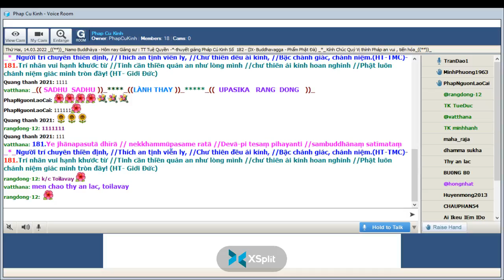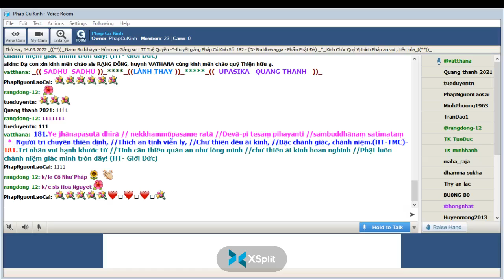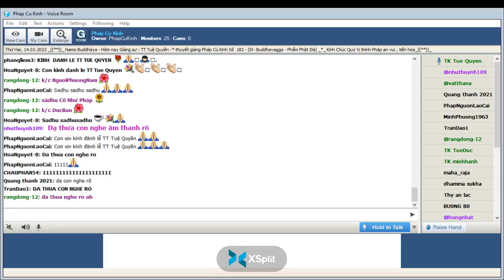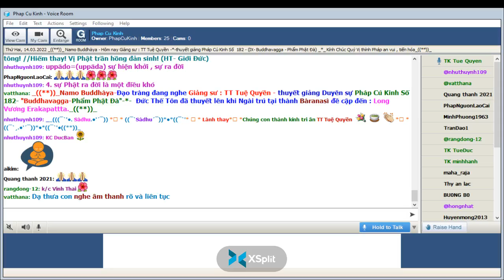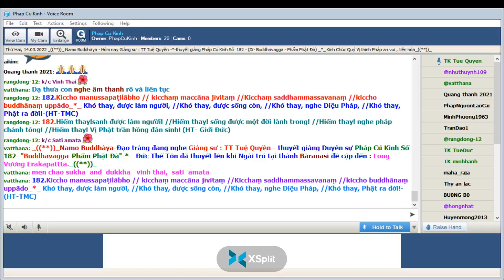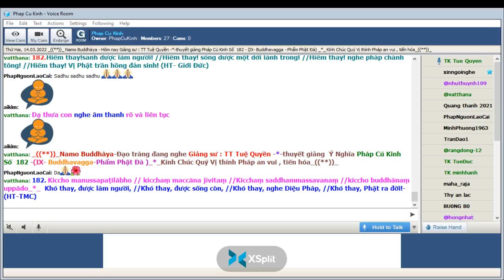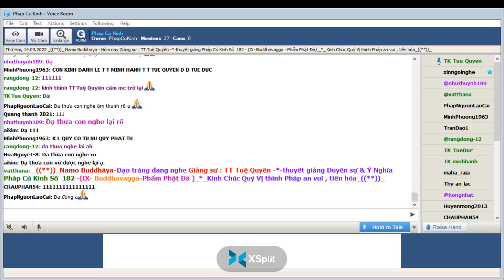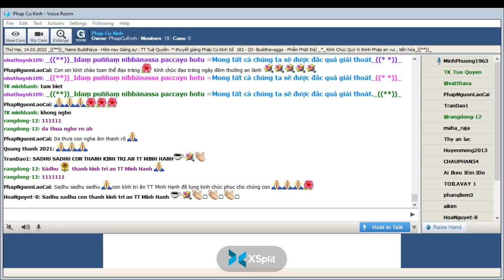14-03-2022 Room Phap Cu Kinh Thứ Hai.TT Tuệ Quyền giảng Pháp Cú Kinh Số 182.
Phap Cu Kinh Thứ Hai Mar 14-2022.TT Tuệ Quyền giảng từ vựng, ý nghĩa & duyên sự Pháp Cú Kinh Số 182-*--*---*--*--*---  Đức Thế Tôn đã thuyết lên khi Ngài trú tại thành Bàranasì đề cập đến : Long Vương Erakapattta "Buddhavagga-Phẩm Phật Đà"-*-